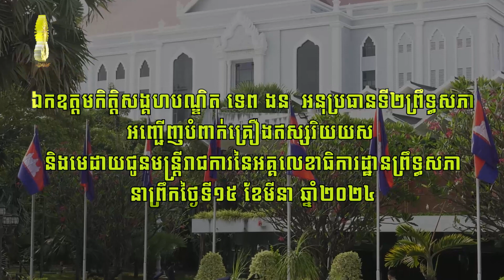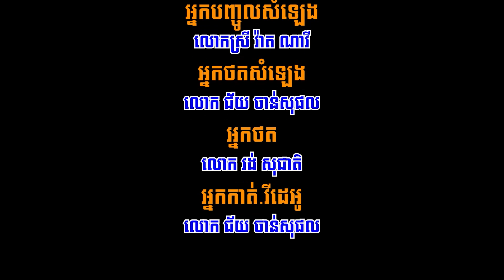15.03.2024 ឯកឧត្តមកិត្តិសង្គហបណ្ឌិត ទេព ងន អញ្ជើញបំពាក់គ្រឿងឥស្សរិយយស និងមេដាយជូនមន្រ្តីរាជការនៃអ.ពស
ឯកឧត្តមកិត្តិសង្គហបណ្ឌិត ទេព ងន  អនុប្រធានទី២ព្រឹទ្ធសភា អញ្ជើញបំពាក់គ្រឿងឥស្សរិយយស និងមេដាយជូនមន្រ្តីរាជការនៃអគ្គលេខាធិការដ្ឋានព្រឹទ្ធសភា នាព្រឹកថ្ងៃទី១៥ ខែមីនា ឆ្នាំ២០២៤។